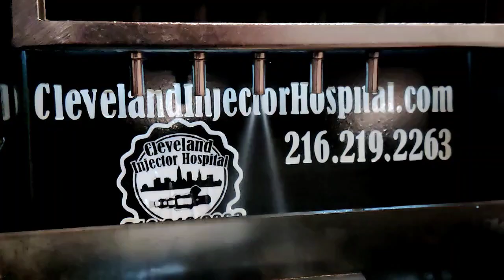VW / Audi injectors 07K9066031C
spray test